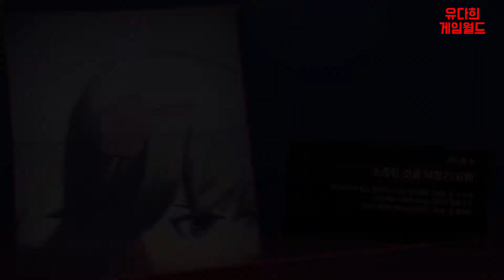스칼렛 스트링스 [SCARLET NEXUS] 카사네편 PART10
'「뇌능력」에 의해 문명이 발달한 미래 세계는 하늘에서 내려온 「괴이」의 위협에 처해있었다.

이 괴이는 종래의 무기로는 상처입힐 수 없었고, 그래서 뛰어난 뇌능력자만으로 구성된 「괴이토벌군」이 결성되어 오랜 시간 동안 사람들의 생활을 지키고 있었다.

어릴 적에 괴이토벌군이 목숨을 구해준 것을 계기로, 스스로 괴이토벌군에 지원한 유이토 스메라기와 뛰어난 뇌능력 덕분에 괴이토벌군에 스카우트된 카사네 랜들. 똑같이 「염력」을 다루는 두 사람은 괴이토벌군으로서의 싸움을 통해 자신의 힘과 세계의 이면에 숨은 진실을 알게 된다.

뇌와 기술이 발달한 세계를 무대로 자신의 「염력」과 동료들이 가진 다양한 힘을 구사하여 싸우는 초뇌능력 액션, 그리고 2명의 주인공 시점에서 그려지는 중후한 이야기를 체험할 수 있는 「브레인 펑크 액션 RPG」 게임